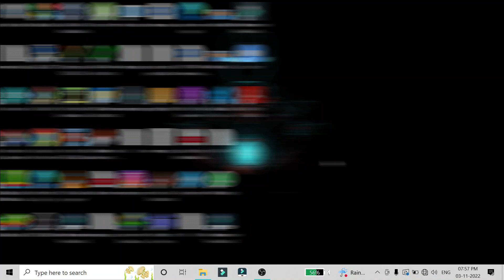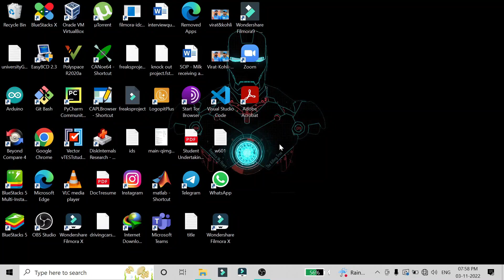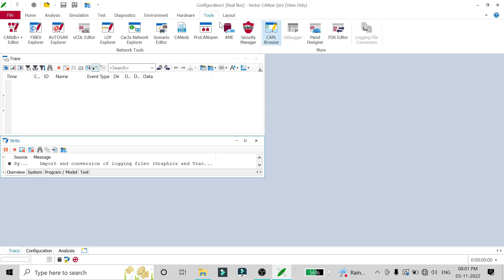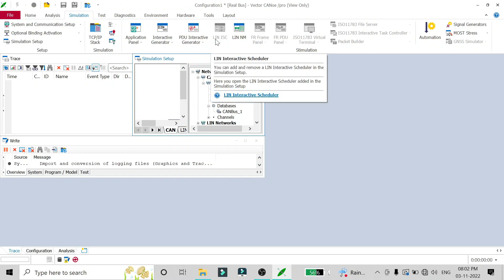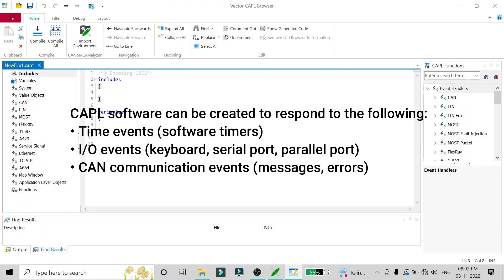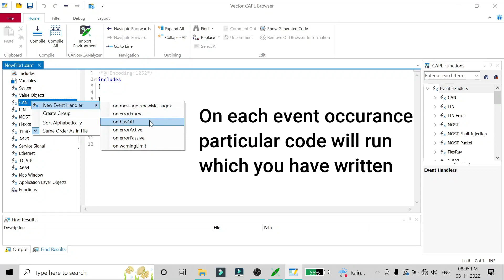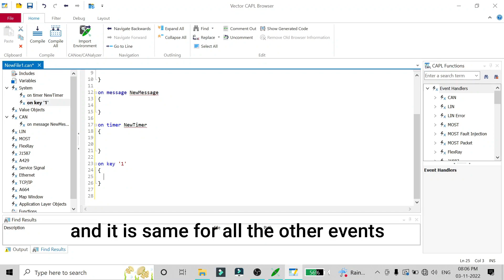Vector CANoe CAPL Programming | Introduction of CAPL browser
This video covers a brief introduction of CAPL browser which can be used to do efficient CAPL programming.

It also covers basic blocks of CAPL script and how we can access CAPL browser with ease